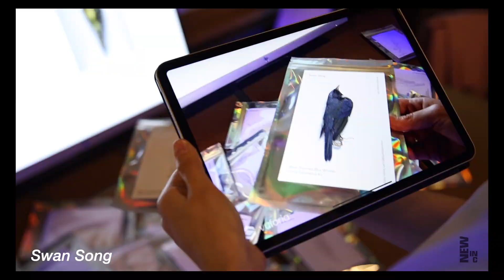Videographer Demo Reel 2023 | Emmanuel Boquiren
I'm a Videographer and this is my Videographer Demo Reel for 2023.